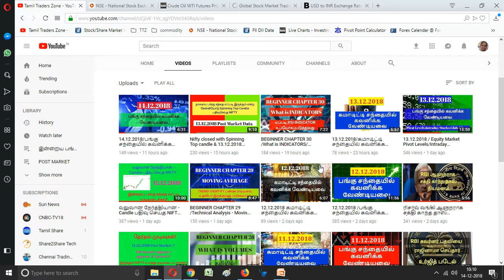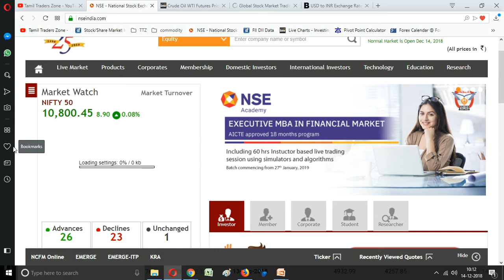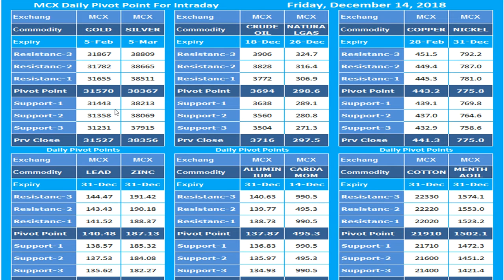14.12.2018 / கமாடிட்டி சந்தையில் கவனிக்க வேண்டியவை/ Pivot Levels /Globa News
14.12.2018 /கமாடிட்டி சந்தையில் கவனிக்க வேண்டியவை

Pivot Levels /Globa News /Crude Trend

Saranya
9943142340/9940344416